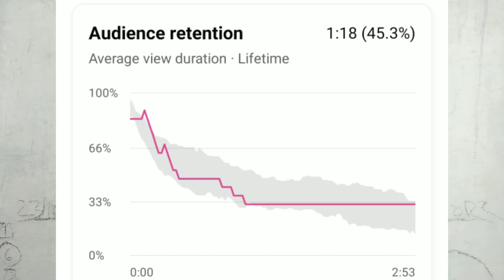🔥बिना डरे YouTube का पहला वीडियो Shoot करने का सही तरीका दखों ! Video par Views kaise badhaye